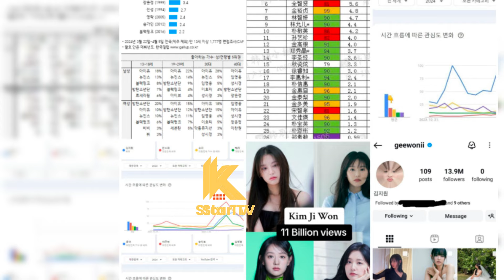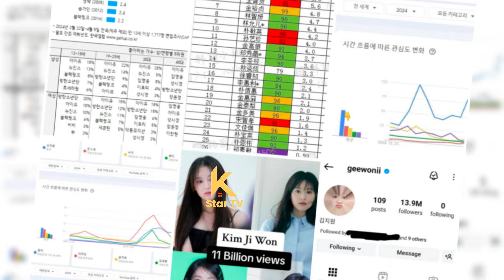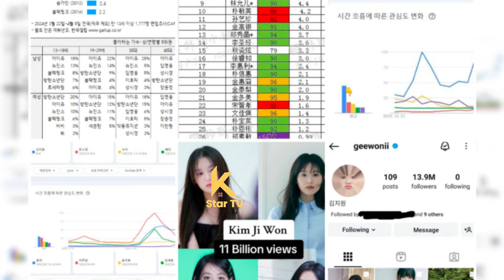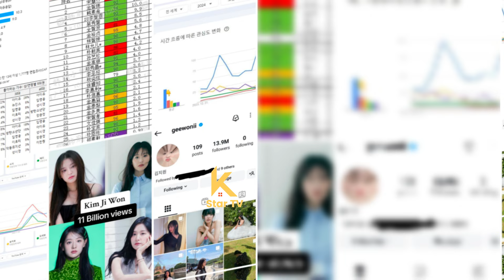김지원 그녀가 해야 할 대로 모든 플랫폼을 지배하다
Kim Ji Won: Dominating Every Platform, As She Should